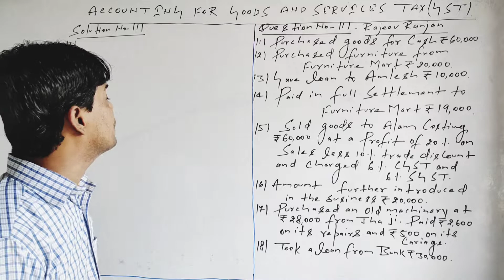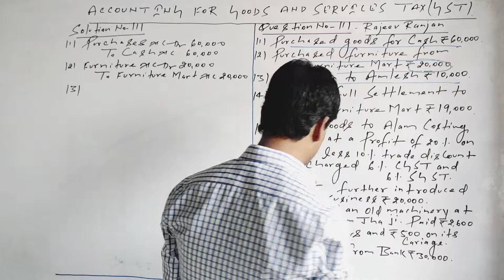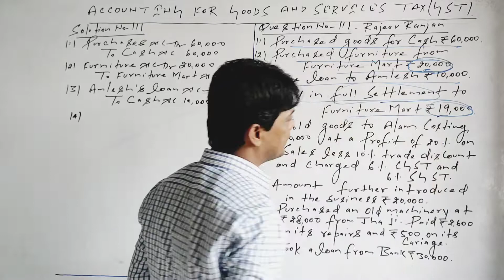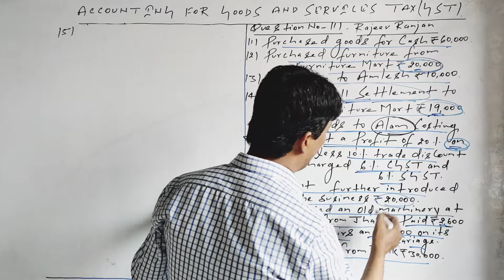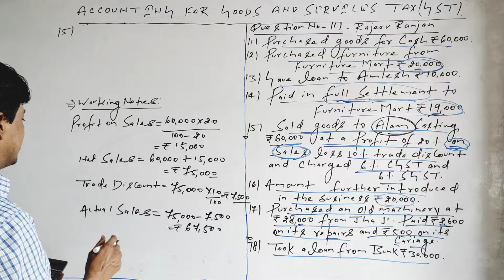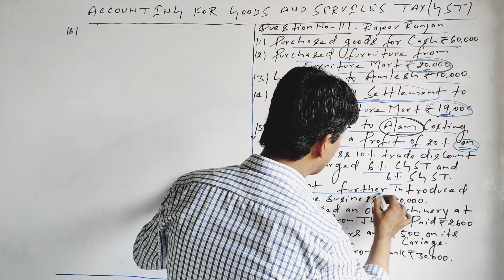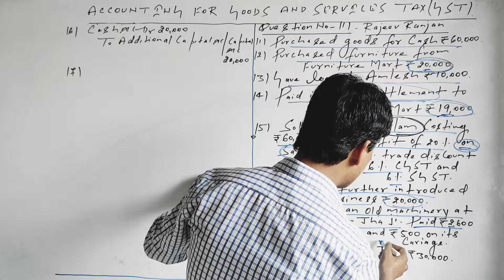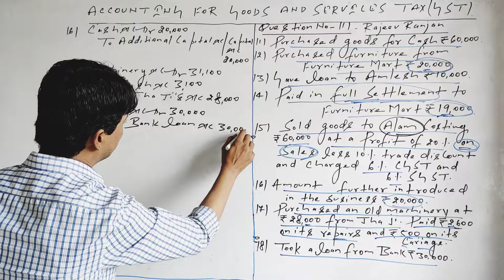| GST | Practical Problem and Solution No- 1 | Class-11th | Accountancy | Dr.S.K.Singh |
Book- Edition :- 2022-23